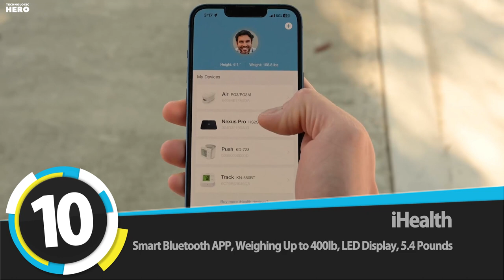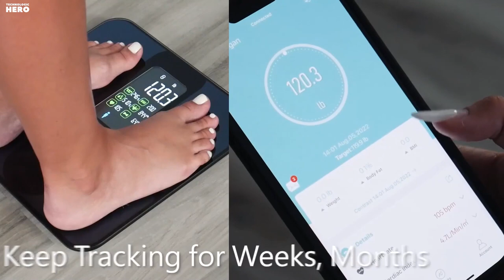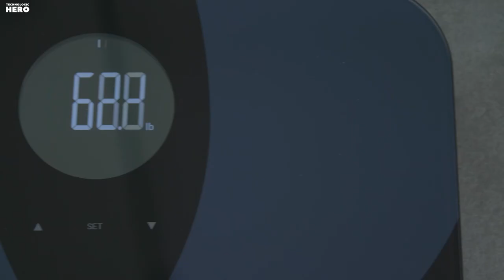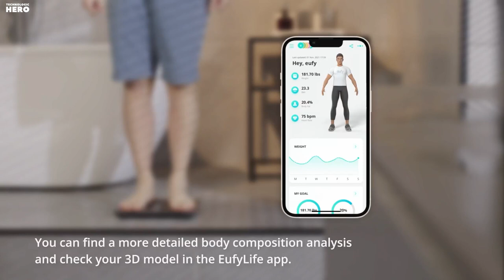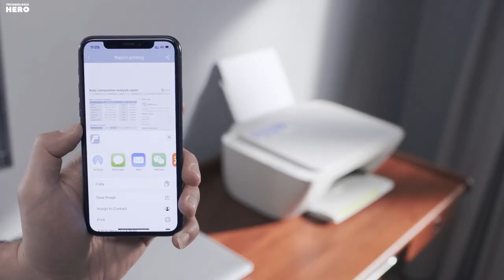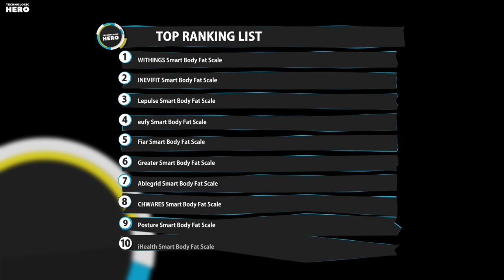Top 10: Best Smart Body Fat Scales in 2023 / Digital Bathroom Scale, Weight Scale, Bluetooth, BMI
00:00 iHealth Digital Bathroom Scale

00:38 Posture Body Fat Scale

01:12 CHWARES Scale for Body Weight

01:41 Ablegrid Body Fat Scale

02:19 Greater Goods Digital Smart Scale

02:54 Fiar Smart Body Fat Scale

03:26 eufy Smart Digital Bathroom Scale

03:54 Lepulse Scales for Body Weight

04:25 INEVIFIT EROS Bluetooth Body Fat Scale

04:59 WITHINGS Scale for Body Weight